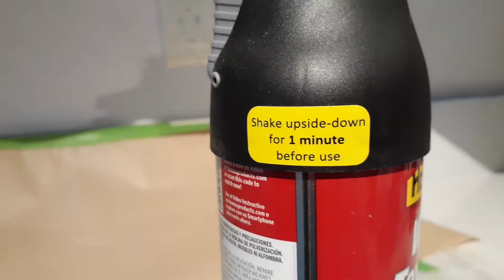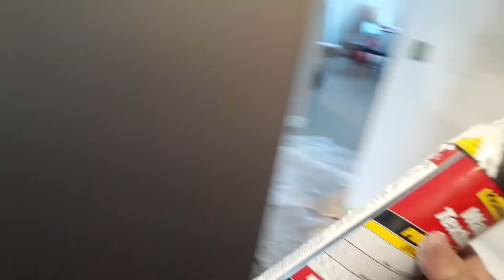How to spray wall texture from a can the right way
Spraying wall texture from a can